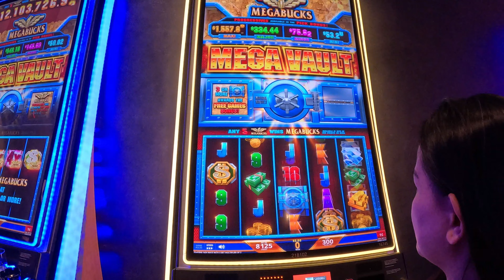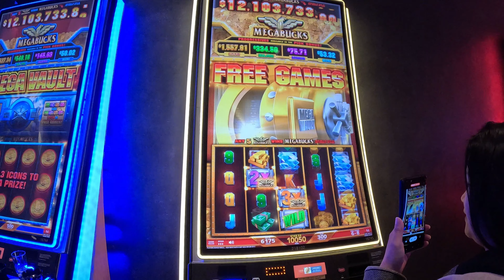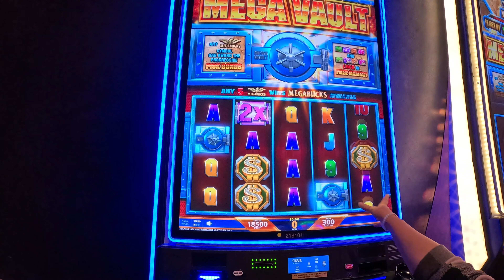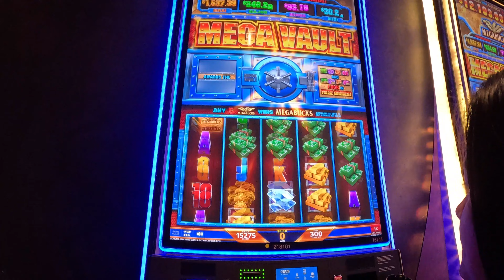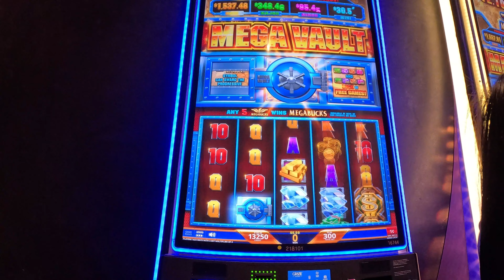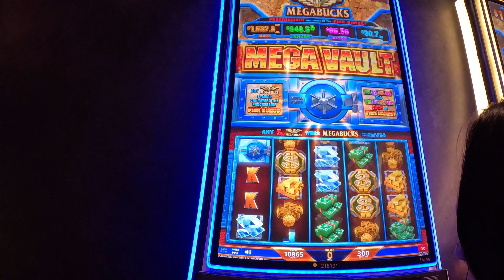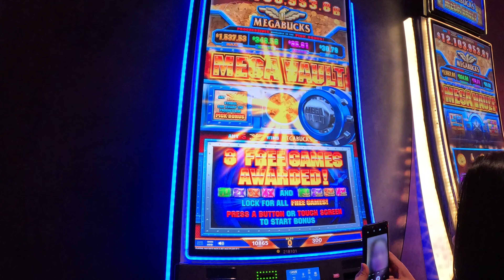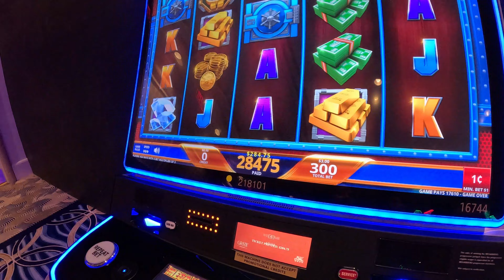Back to Back WINS on these 2 slot machines by the EXIT!